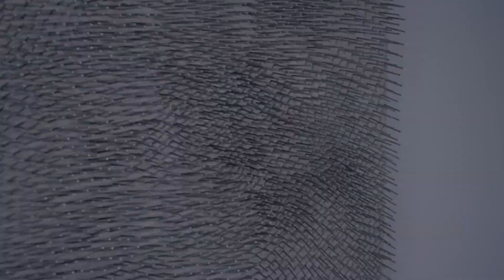Vorsicht Kunst! (Folge 4) - Günther Uecker - Weißes Feld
In dieser Folge "Vorsicht Kunst!" stellen wir euch das Werk "Weißes Feld" von Günther Uecker vor.
Wenn ihr Lust habt, könnt ihr das Werk auch im Kunstmuseum Bochum anschauen.
Viel Spaß beim Video wünschen euch Aga und Maika